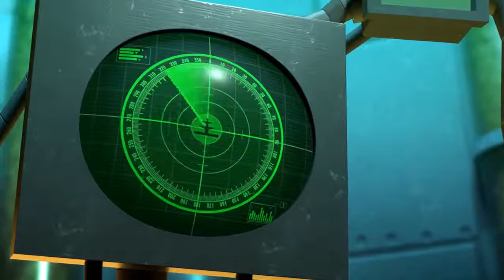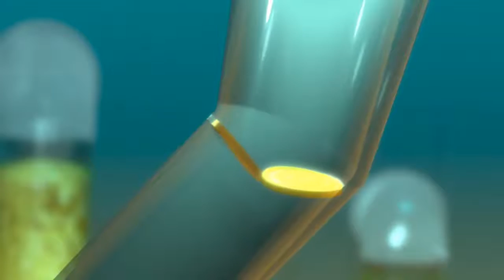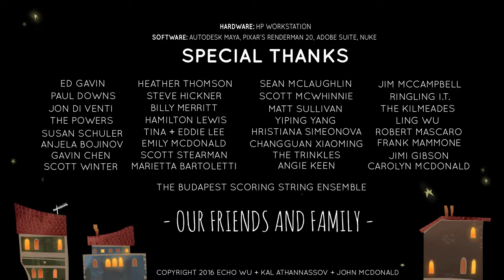Spirited Away Animated movie RS Entertainer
DescriptionIn this animated feature by noted Japanese director Hayao Miyazaki, 10-year-old Chihiro (Rumi Hiiragi) and her parents (Takashi Naitô, Yasuko Sawaguchi) stumble upon a seemingly abandoned amusement park. After her mother and father are turned into giant pigs, Chihiro meets the mysterious Haku (Miyu … more
Animated movie RS Entertainer